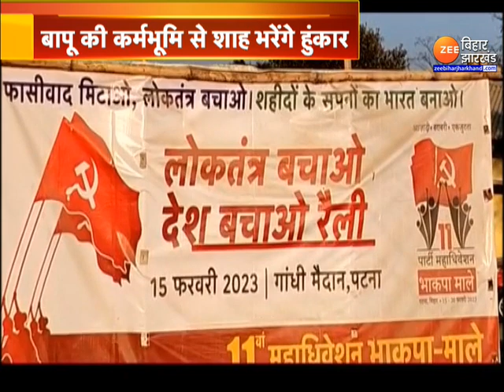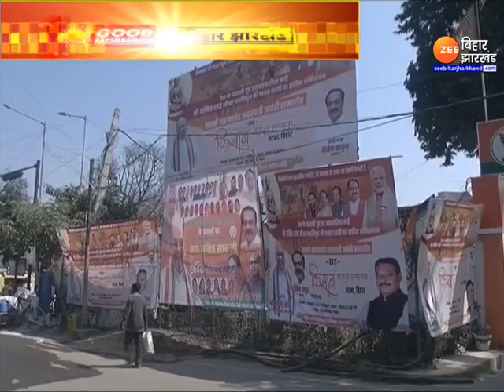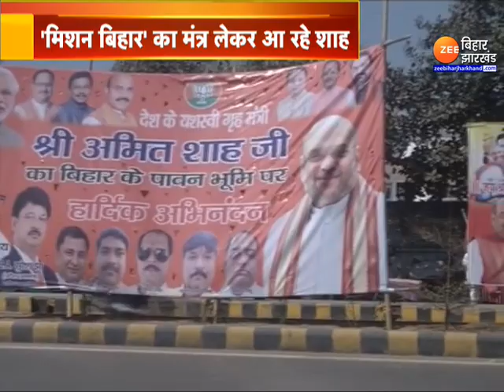Bihar Politics : आज Bihar दौरे पर Home Minister Amit Shah.....|BJP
आज Bihar दौरे पर रहेंगे केंद्रीय गृहमंत्री अमित शाह (Amit Shah)...बापू की कर्मभूमि से भरेंगे हुंकार. उनके आगमन को लेकर वाल्मिकीनगर में कड़े सुरक्षा के इंतजाम किए गए है...बता दे कि उनकी सुरक्षा को देखते हुए इंडो-नेपाल बॉर्डर को भी सील किया गया है.